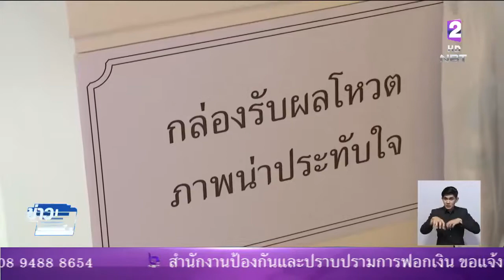เหลือเวลาอีกเพียง 2 วันเท่านั้น ที่ท่านจะได้เที่ยวชมงานอุ่นไอรัก คลายความหนาว